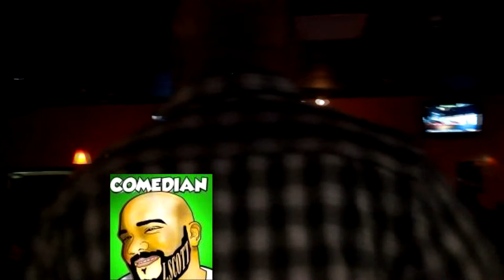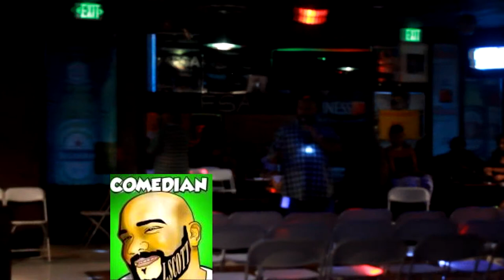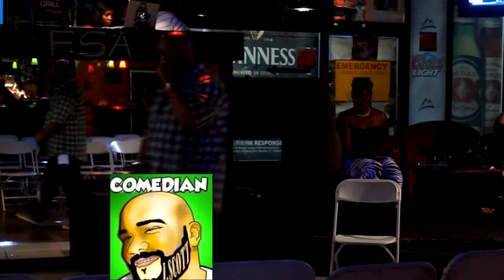COMEDIAN JAY SCOTT HOSTING COMEDY TOUR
WTF IS YOUR PROBLEM B?